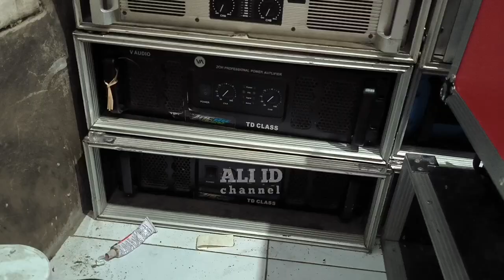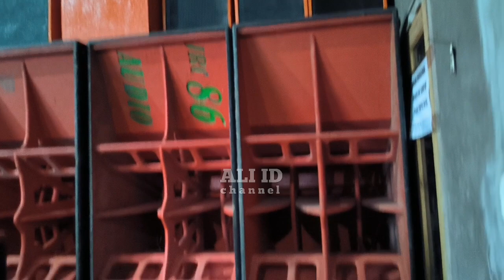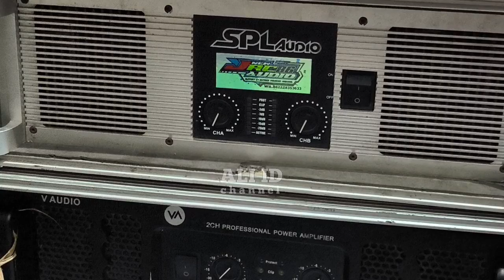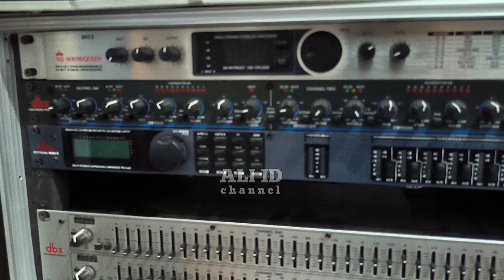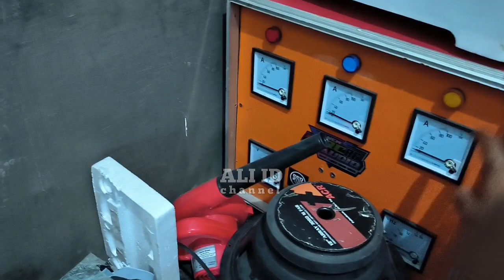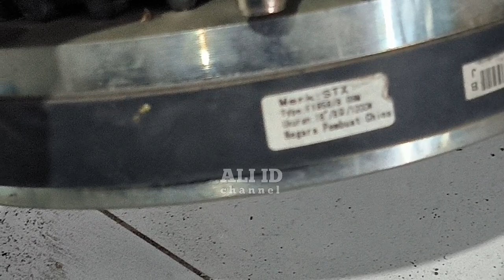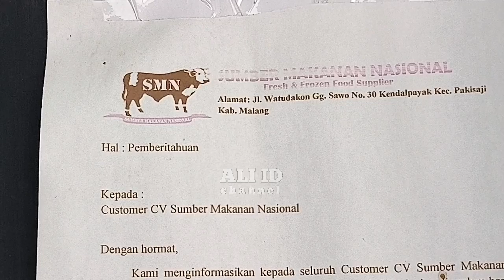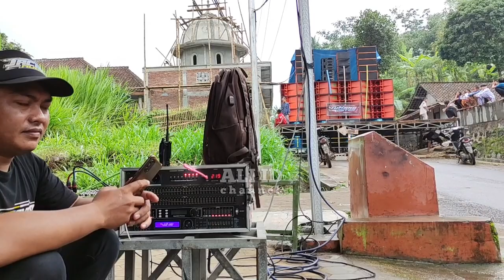Grebek markas Jagal Racing ( JRC 86 ),ada box misterius buat kejutan karnaval Ngantang !!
JRC 86 AUDIO juga bikin kejutan di karnaval Ngantang besok tgl 24_25 ,,tidak kalah dg sound lainnya JRC pakai amunisi baru yakni 4 box misterius yg siap menggetarkan karnaval Ngantang..
untuk suaranya kita Spil di lokasi cek sound nya besok ya .
ini markasnya ada di desa watu dakon,Pakisaji,Malang..